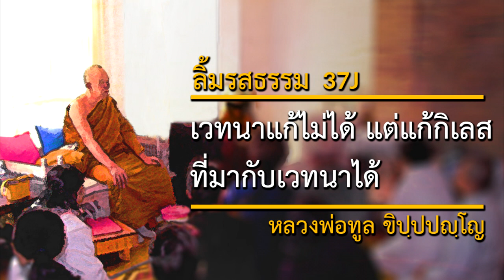เวทนาแก้ไม่ได้ แต่แก้กิเลสที่มากับเวทนาได้-Feel (37J) (Eng Sub) | ลิ้มรสธรรม | หลวงพ่อทูล ขิปฺปปญฺโญ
วันที่: 12 พฤษภาคม 2533
สถานที่: วัดป่าบ้านค้อ จังหวัดอุดรธานี ประเทศไทย
เทศน์โดย: หลวงพ่อทูล ขิปฺปปญฺโญ (พระปัญญาพิศาลเถร)

Taste of Dhamma 37J
Feelings (vedana) cannot be eradicated, but the defilements (kilesa) that come with them can.
Venerable Ācariya Thoon Khippapañño

เนื้อหาในเทศน์กัณฑ์นี้:
(ตอบคำถาม) เวทนาคืออารมณ์ของใจ, อย่าไปติดกับทุกข์หรือสุขมากเกินไป, เวทนามากับการเกิด แก้ไม่ได้ แต่จะไล่กิเลสออกจากเวทนาได้ ให้เป็นขันธ์ล้วนๆ

2645 Lincoln Way
San Francisco, California 94122